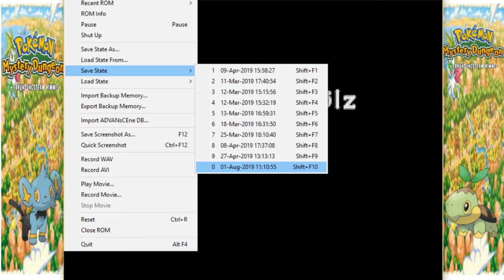Dezenter Tilt im überlangen Schemengehölz: Pokemon Mystery Dungeon Erkundungsteam Himmel #35